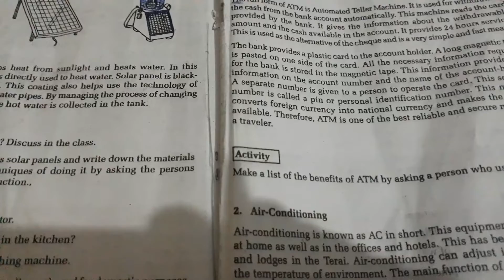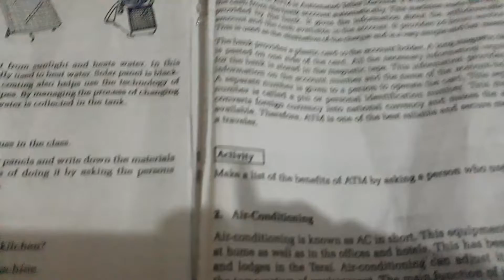Homework is not complete😢😢